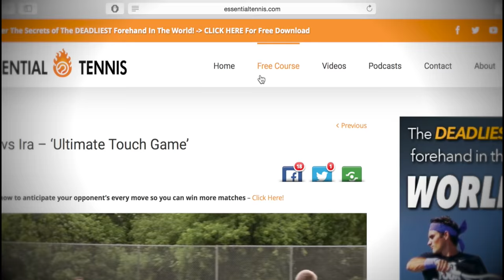Jelena Jankovic in 4k | Practice #2 | Western & Southern Open 2014